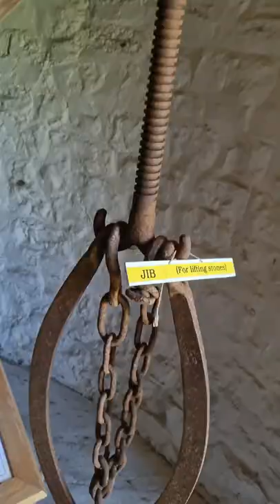Windmills of my mind